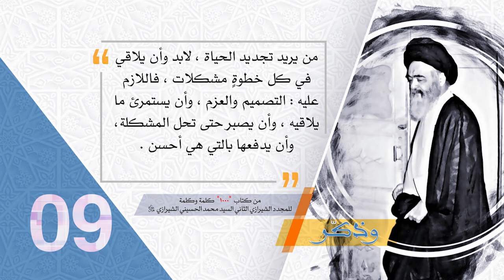9- وذكّر - العمل يعني الصبر والنظر إلى الأمور من زاوية إيجابية - آية الله العظمى السيد محمد الشيرازي